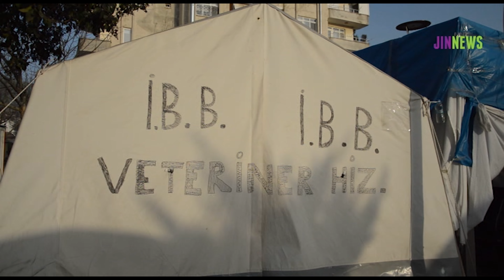Asbest bahane hedef dayanışma!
Defne’deki Deprem Koordinasyon Merkezi ve çadırları kaldırmak isteyen valiliğe tepki gösteren halk ve gönüllüler, kararın politik olduğunu, asbestin bahane edildiğini aslında dayanışmanın hedef alındığını söyledi.